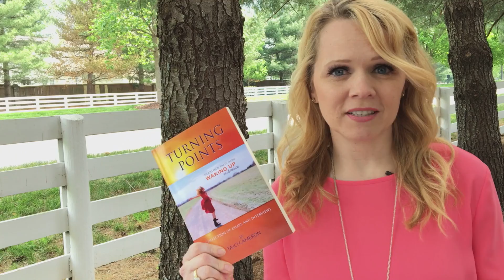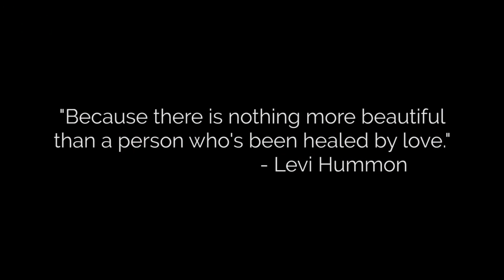Healed, She Went to Get Her Sisters From the Streets (with Regina Mullins)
Regina Mullins, a former prostitute whose life was restored by Magdalene Program at Thistle Farms in Nashville, talks about her turning point.

This interview features "Wild Flower and Roses" by Levi Hummon, a song inspired and dedicated to the women of Thistle Farms.

HIGHLIGHTS:

2:37 - "a lot of us we don't know what love is."

5:20 - raised in church, began to 'hate church' but her mother voice always rang in her mind and heart

6:05 - promiscuous, pregnant at 16, Regina thought she had made God so mad that there was no way back to God.

8:26 - shame and guilt overcomes Regina

8:44 - Regina's answer to "Why did you keep your son?"

9:49 - what led Regina into addiction and abuse

11:52 - Jail was like deliverance - a chance to start over. And an answer to a prayer.

14:54 - scared to go back to the old lifestyle after prison... Regina receives an invitation.

16:42 - restoring trust through showing unconditional love

21:06 - One Word Answers

22:17 - email question from Ana from Germany

25:23 - "Wildflower & Roses" by Levi Hummon

Nashville, TN

Music, TV show, blog, courses to help you make changes you want to see happen.